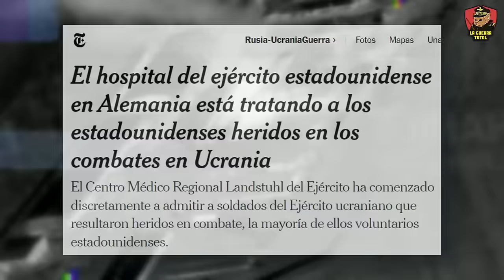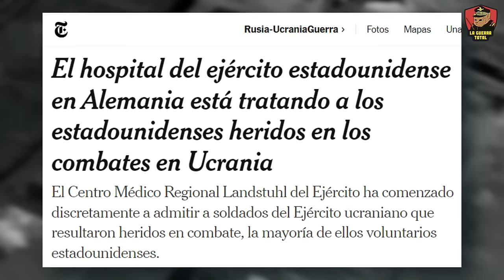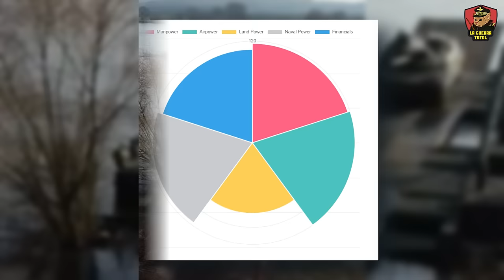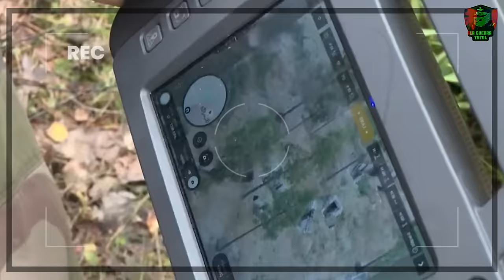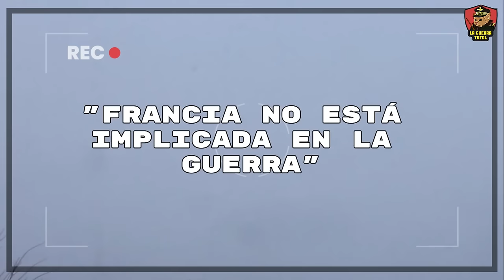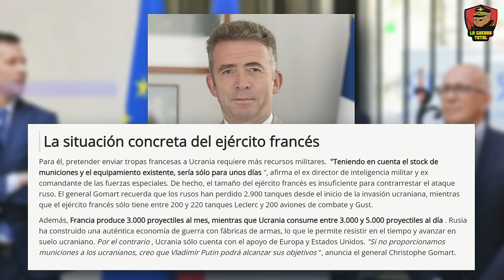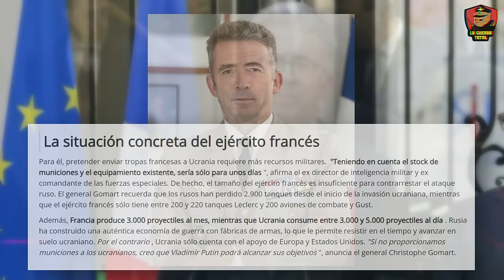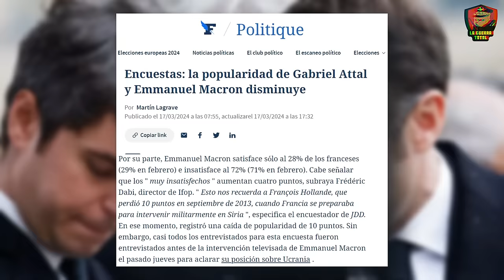🚨Victoria Rusa Inminente: Francia Desesperada Envia Tropas a Ucrania 🛑 Guerra de Ucrania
En este video, exploramos la controversial declaración de Macron,  en un momento donde generales franceses admiten que Francia no tiene posibilidades de éxito en un enfrentamiento directo contra Rusia. Mientras tensiones escalan y el apoyo occidental a Ucrania se tambalea, analizamos cómo esta admisión refleja no solo una estrategia defensiva, sino también un momento crucial para la diplomacia europea. Con las fuerzas ucranianas luchando, el papel de Francia en el conflicto se pone en duda. ¿Es este el principio del fin para el apoyo de la OTAN a Ucrania, o una táctica de Macron para negociar la paz?